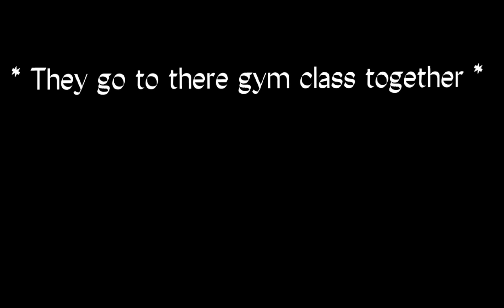|| ꧁⚠︎︎❀𝑇ℎ𝑒𝑟𝑒’𝑠 𝑎 𝑠𝑝𝑖𝑑𝑒𝑟!❀⚠︎︎꧂ || 𝐵𝑙 ➪ 𝐺𝑎𝑦 ||𝑅𝑒𝑎𝑑 𝑑𝑒𝑠𝑐𝑟𝑖𝑝𝑡𝑖𝑜𝑛•̀ᴗ•́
𝑀𝑎𝑑𝑒 𝑤𝑖𝑡ℎ ：
|| 𝐺𝑎𝑐ℎ𝑎 𝑙𝑖𝑓𝑒 ||
|| 𝐼𝑏𝑖𝑠𝑃𝑎𝑖𝑛𝑡𝑋 ||
|| 𝐺𝑎𝑐ℎ𝑎 𝑐𝑙𝑢𝑏 ||
𝐵𝑙 ➪ 𝐺𝑎𝑦
𝐵𝑙 ➪ 𝐵𝑜𝑦 𝑙𝑜𝑣𝑒
𝐺𝑎𝑦 ➪ 𝐵𝑜𝑦 𝑙𝑜𝑣𝑒 ♡︎
𝑊ℎ𝑎𝑡𝑠 𝑔𝑜𝑖𝑛𝑔 𝑜𝑛 𝑖𝑛 𝑡ℎ𝑒 𝑣𝑖𝑑𝑒𝑜 ：
• 𝐹𝑒𝑙𝑖𝑥 𝑎𝑛𝑑 𝐿𝑒𝑣𝑖 𝑤𝑎𝑛𝑡 𝑚𝑎𝑟𝑘 𝑡𝑜 𝑔𝑜 𝑡𝑜 𝑡ℎ𝑒𝑟𝑒 𝑝𝑙𝑎𝑐𝑒

• 𝑇ℎ𝑒𝑦 𝑔𝑜 𝑡𝑜 𝑡ℎ𝑒𝑟𝑒 𝐻𝑖𝑔ℎ 𝑆𝑐ℎ𝑜𝑜𝑙

• 𝑇ℎ𝑒𝑦 𝑚𝑒𝑒𝑡 𝑚𝑎𝑟𝑘 𝑎𝑛𝑑 𝑎𝑠𝑘 ℎ𝑖𝑚 𝑖𝑓 ℎ𝑒 𝑤𝑎𝑛𝑡𝑒𝑑 𝑡𝑜 𝑔𝑜 𝑡𝑜 𝑡ℎ𝑒𝑟𝑒 𝑝𝑙𝑎𝑐𝑒 𝑎 𝑛𝑖𝑔ℎ𝑡

• 𝑀𝑎𝑟𝑘 𝑠𝑎𝑦𝑠 𝑠𝑢𝑟𝑒

• 𝑇ℎ𝑒𝑛 𝑐𝑙𝑎𝑠𝑠 𝑠𝑡𝑎𝑟𝑡𝑒𝑑

• 𝑇ℎ𝑒𝑦 𝑤𝑒𝑛𝑡 𝑡𝑜 𝑔𝑦𝑚 𝑐𝑙𝑎𝑠𝑠 𝑏𝑒𝑐𝑎𝑢𝑠𝑒  𝑡ℎ𝑎𝑡'𝑠 𝑝𝑒𝑟𝑖𝑜𝑑 1

• 𝑀𝑎𝑟𝑘 𝑔𝑜𝑒𝑠 𝑡𝑜 𝑐ℎ𝑎𝑛𝑔𝑒 ℎ𝑖𝑠 𝑐𝑙𝑜𝑡ℎ𝑠 𝑡ℎ𝑎𝑛 𝑠𝑒𝑒𝑠 𝑎 𝑠𝑝𝑖𝑑𝑒𝑟

• 𝑀𝑎𝑟𝑘 𝑠𝑐𝑟𝑒𝑎𝑚𝑠 𝑎𝑛𝑑 𝑔𝑜𝑒𝑠 𝑜𝑛 𝐹𝑒𝑙𝑖𝑥

• 𝐹𝑒𝑙𝑖𝑥 𝑙𝑜𝑣𝑒𝑠 𝑚𝑎𝑟𝑘， 𝑠𝑜 𝑑𝑜𝑒𝑠 𝑙𝑒𝑣𝑖.

𝐼𝑓 𝑦𝑜𝑢 𝑐𝑜𝑝𝑦 𝑚𝑦 𝑖𝑑𝑒𝑎 ， 𝑝𝑙𝑒𝑎𝑠𝑒  𝑔𝑖𝑣𝑒 𝑚𝑒 𝑎
𝑆ℎ𝑜𝑢𝑡 𝑜𝑢𝑡 ， 𝑏𝑦 𝑝𝑢𝑡𝑡𝑖𝑛𝑔 𝑚𝑦 𝑛𝑎𝑚𝑒 𝑖𝑛 𝑡ℎ𝑒 𝑑𝑒𝑠𝑐𝑟𝑖𝑝𝑡𝑖𝑜𝑛
꧁ 𝐶 𝑟 𝑒 𝑒 𝑝 ꧂
𝐼 ℎ𝑜𝑝𝑒𝑑 𝑦𝑜𝑢 𝑒𝑛𝑗𝑜𝑦𝑒𝑑 𝑡ℎ𝑒 𝑣𝑖𝑑𝑒𝑜 𝑚𝑦 𝑙𝑜𝑣𝑒𝑙𝑦’𝑠
𝐼𝑡 𝑡𝑜𝑜𝑘 𝑚𝑒 𝑙𝑖𝑡𝑒𝑟𝑎𝑙𝑙𝑦 2-3𝐷𝑎𝑦𝑠 𝑡𝑜 𝑚𝑎𝑘𝑒 𝑡ℎ𝑖𝑠？！
𝐼 𝑙𝑜𝑣𝑒 𝑦𝑜𝑢 𝑎𝑙𝑙 𝑎𝑛𝑑 𝑛𝑒𝑣𝑒𝑟 𝑔𝑖𝑣𝑒 𝑢𝑝 𝑛𝑜 𝑚𝑎𝑡𝑡𝑒𝑟 𝑤ℎ𝑎𝑡
𝐼 𝑏𝑒𝑙𝑖𝑒𝑣𝑒  𝑖𝑛 𝑢！！
|| ꧁ 𑁍 𝑀𝑎𝑘𝑒 𝑡ℎ𝑒 𝑖𝑚𝑝𝑜𝑠𝑠𝑖𝑏𝑙𝑒, 𝑝𝑜𝑠𝑠𝑖𝑏𝑙𝑒 𑁍 ꧂||
𝐷𝑜 𝑤ℎ𝑎𝑡 𝑚𝑎𝑘𝑒𝑠 𝑦𝑜𝑢 ℎ𝑎𝑝𝑝𝑦 ， 𝑑𝑜𝑛’𝑡 𝑙𝑖𝑠𝑡𝑒𝑛  𝑡𝑜 𝑡ℎ𝑒 ℎ𝑎𝑡𝑒𝑟𝑠 𝑚𝑦 𝑙𝑜𝑣𝑒𝑙𝑦’𝑠 𝑡ℎ𝑒𝑦 𝑤𝑖𝑙𝑙 𝑗𝑢𝑠𝑡 ℎ𝑎𝑣𝑒 𝑎 𝑢𝑛ℎ𝑎𝑝𝑝𝑦 𝑙𝑖𝑓𝑒 𝑎𝑛𝑑 𝑦𝑜𝑢 𝑤𝑖𝑙𝑙 ℎ𝑎𝑣𝑒 𝑎 ℎ𝑎𝑝𝑝𝑦 𝑙𝑖𝑓𝑒 ， 𝑑𝑜 𝑤ℎ𝑎𝑡 𝑚𝑎𝑘𝑒𝑠 𝑦𝑜𝑢 ℎ𝑎𝑝𝑝𝑦 𝑜𝑟 ℎ𝑎𝑝𝑝𝑖𝑒𝑟
𝐷𝑜𝑛’𝑡 𝑓𝑜𝑟𝑔𝑒𝑡 𝑡𝑜 𝑑𝑟𝑖𝑛𝑘 𝑤𝑎𝑡𝑒𝑟 𝑎𝑛𝑑 𝑒𝑎𝑡！ 𝑦𝑜𝑢 𝑚𝑎𝑡𝑡𝑒𝑟 ！
𝐵𝑡𝑤 𝑡ℎ𝑖𝑠 𝑖𝑠 𝑛𝑜𝑡 𝑔𝑎𝑐ℎ𝑎 ℎ𝑒𝑎𝑡！
• 𝐺𝑎𝑐ℎ𝑎 ℎ𝑒𝑎𝑡 𝑖𝑠 𝑤ℎ𝑒𝑛 𝑡ℎ𝑒𝑦 𝑎𝑟𝑒 ℎ𝑎𝑣𝑒𝑖𝑛𝑔 𝑡ℎ𝑒 𝑛𝑎𝑠𝑡𝑦𝑠
𝑜𝑟 𝑠ℎ𝑜𝑤𝑖𝑛𝑔 𝑡ℎ𝑒 𝑛𝑎𝑠𝑡𝑦𝑠
• 𝐺𝑎𝑐ℎ𝑎 ℎ𝑒𝑎𝑡 𝑖𝑠 ℎ𝑎𝑣𝑒𝑖𝑛𝑔 𝑜𝑟 𝑠ℎ𝑜𝑤𝑖𝑛𝑔 𝑠𝑒𝑥
𝑇ℎ𝑒𝑦 𝑎𝑟𝑒 𝑗𝑢𝑠𝑡 𝑘𝑖𝑠𝑠𝑖𝑛𝑔!
𝐴𝑛𝑑 𝑠𝑖𝑡𝑖𝑛𝑔 ！
|_(¨`·.·´¨)_____I___|
|__`·.(¨`·.·´¨)Love_|
|______`·.¸.·´_You__|
. (¯`v´¯)♥
ＩLᵒᵛᵉᵧₒᵤ♥
(ღ˘⌣˘)♥ ℒ♡ⓥℯ ㄚ♡ⓤ

꧁ || ❣︎  𝑃𝑙𝑒𝑎𝑠𝑒 𝑀𝑒𝑡𝑖𝑜𝑛 𝑚𝑦 𝑐ℎ𝑎𝑛𝑛𝑒𝑙 𝑖𝑓 𝑦𝑜𝑢 𝑟𝑒 𝑐𝑜𝑝𝑦 𝑚𝑦 𝑣𝑖𝑑𝑒𝑜 𝑜𝑟 𝑔𝑒𝑡 𝑖𝑛𝑠𝑝𝑖𝑟𝑒𝑑 𝑏𝑦 𝑚𝑒❣︎  || ꧂
꧁♡︎ 𝐼 𝑚𝑎𝑑𝑒 𝑡ℎ𝑖𝑠 𝑤𝑖𝑡ℎ 𝑚𝑦 𝑜𝑤𝑛 𝑖𝑑𝑒𝑎 💡 ♡︎꧂